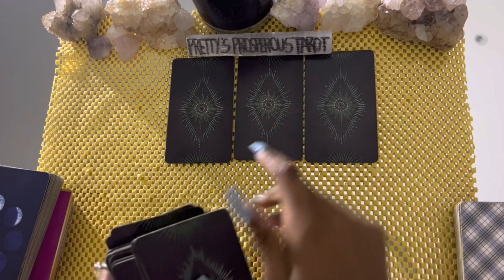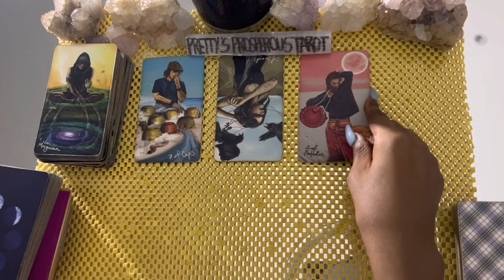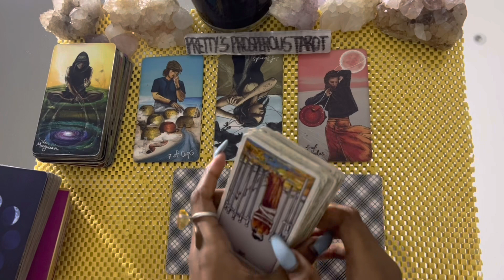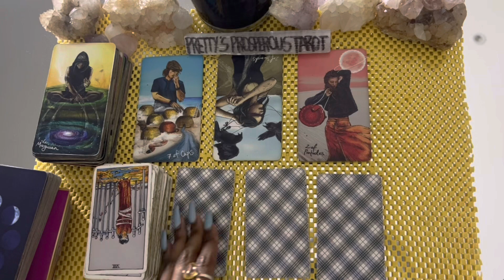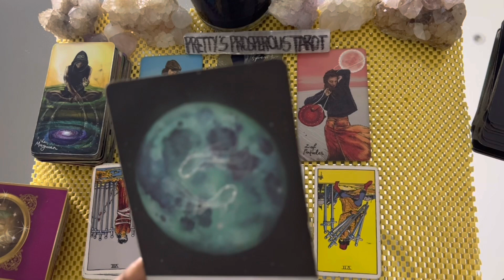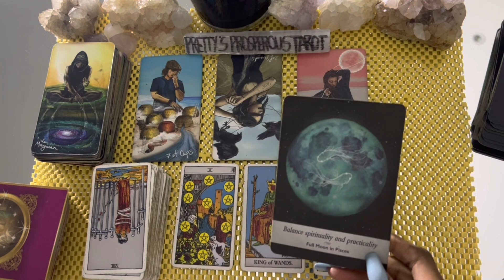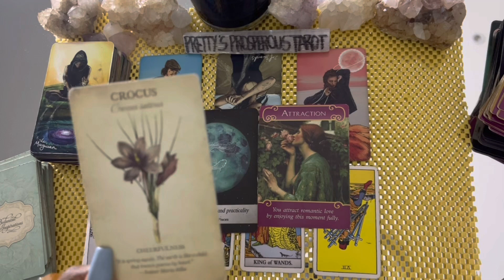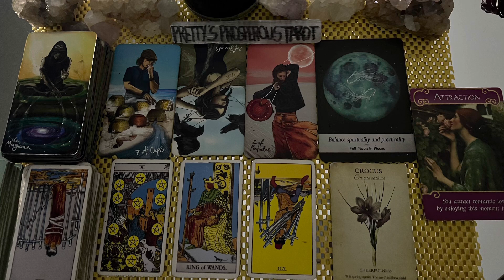Scorpio love tarot reading ~ Feb 14th ~ they’re going to give you certainty